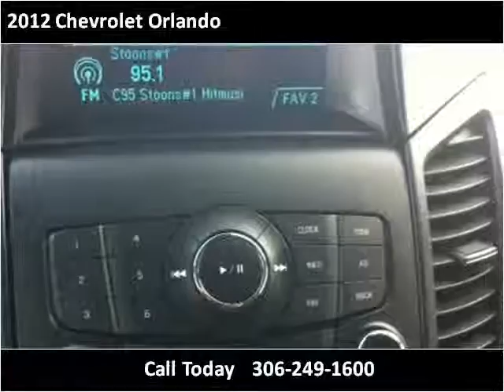2012 Chevrolet Orlando Used Cars Saskatoon SK